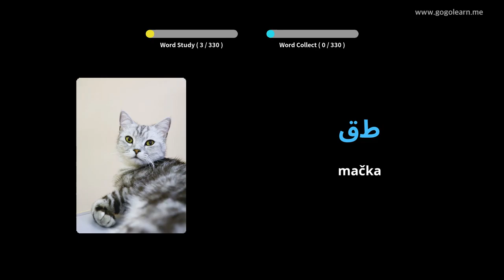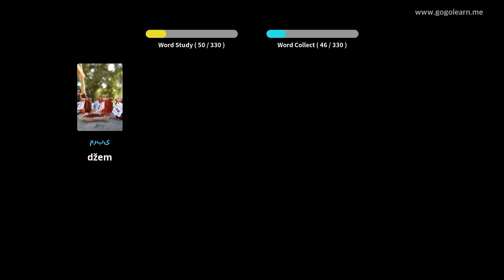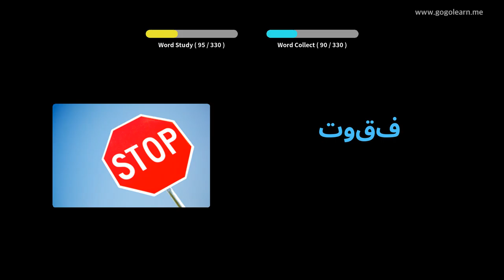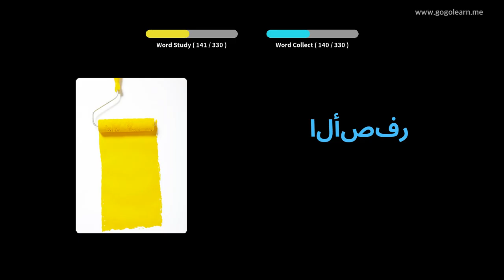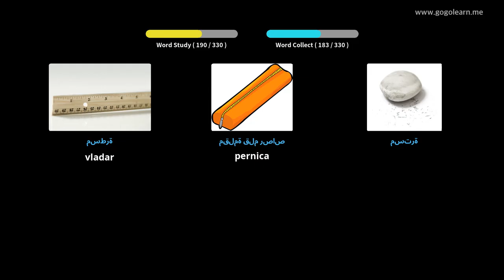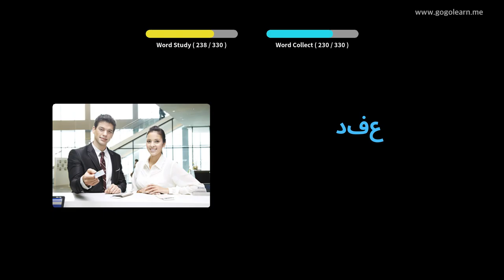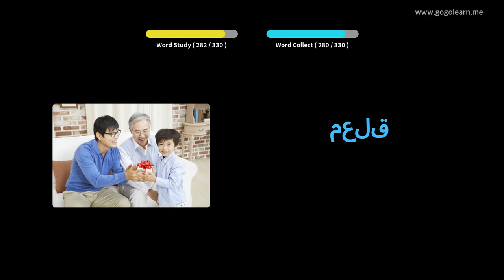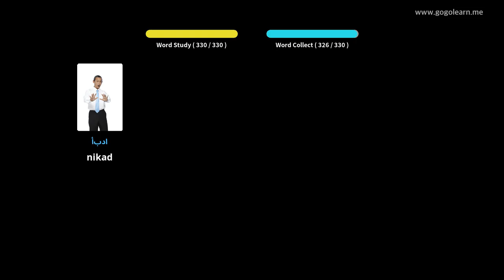Učite Uz Arapski Slike | Arapski Vokabular Slušam dok vozim | Golearn